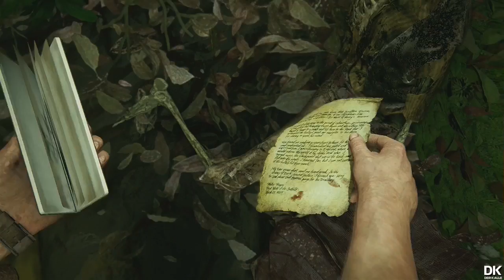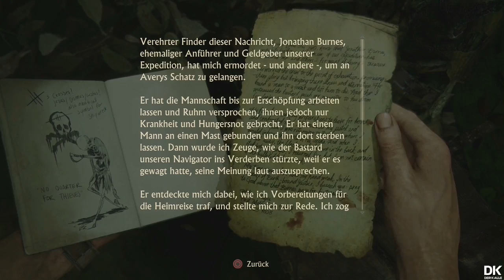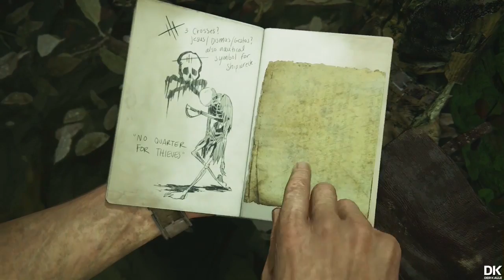Let's Play UNCHARTED 4 | #31 Unwegsames Gelände mit üblen Typen... | Deutsch | HD